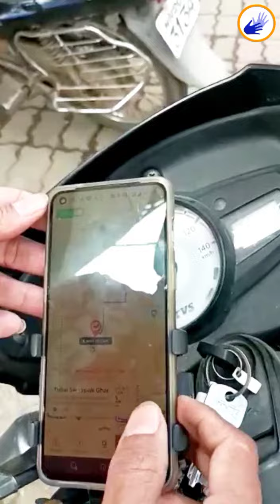deaf Zomato job ..@indiaDeafTvshirol .